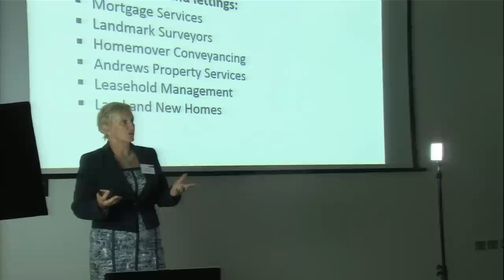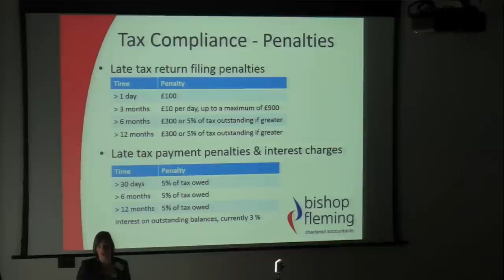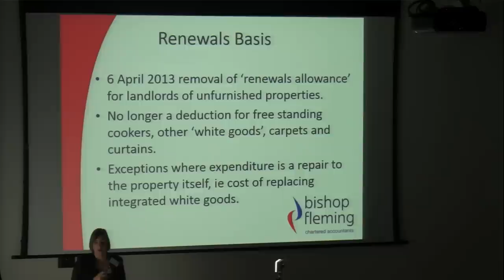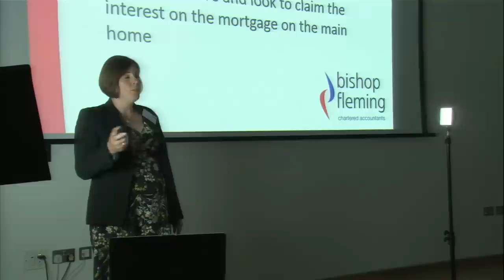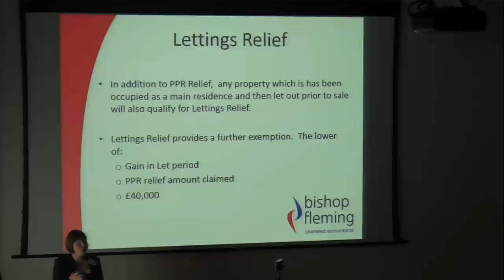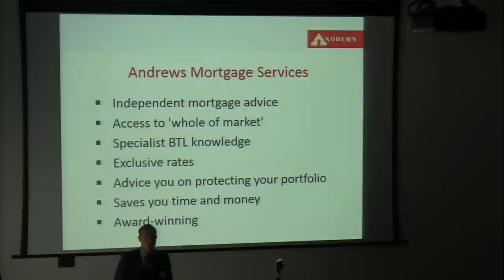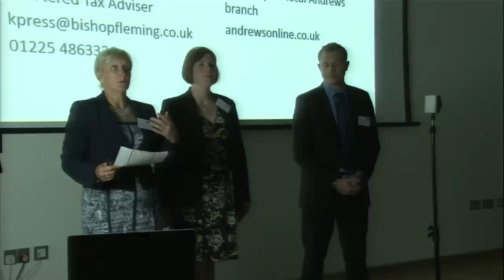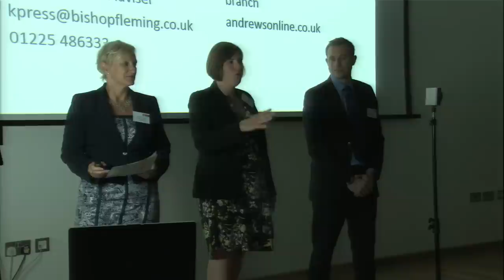The landlords' guide to tax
During this 45 minute session, our local experts will cover:
• The expenses you can and can’t claim against rental income
• How to structure your mortgage
• A quick guide to gearing your investments
• How to increase your chances of securing your next property

The webinar was streamed live from (our sold-out) Property Session event in Keynsham, Bristol. Thursday 9th July 2015, 7pm.

The webinar is suitable for both established landlords and anyone looking to purchase their first buy-to-let property.